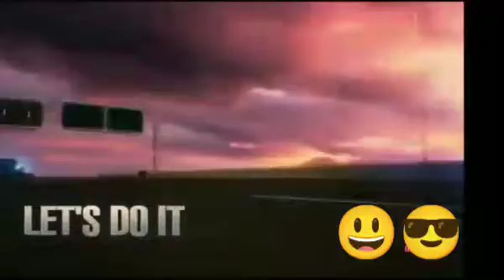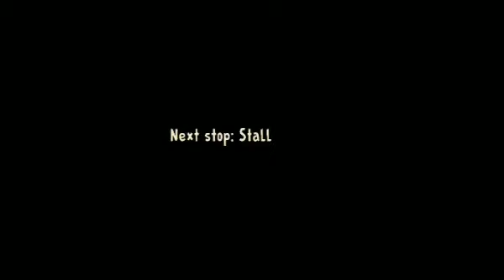Getting Match Box and Completing 🍦Ice Scream 2🍦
Yoohoo , so Forgotten army has beaten Rod again 😄😄😄

🏁🏁Special Playlists for you all🏁🏁

Have you watched all our other episodes of Ice Scream Game all chapters ? If not then ⬇️⬇️⬇️ and if yes then watch it again here⬇️⬇️⬇️